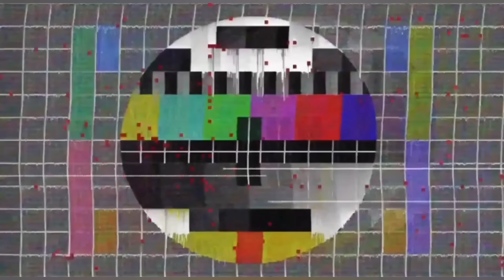ANEH‼️TAWARAN 1 JUTA DI TOLAK MALAH DI KASIH GRATIS⁉️